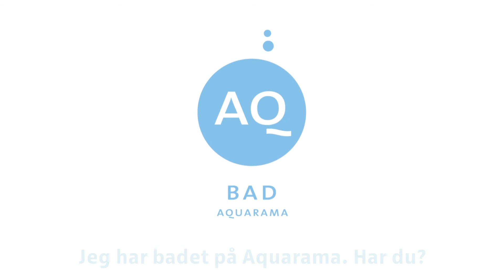AquaLama Animasjonsfilm 3.